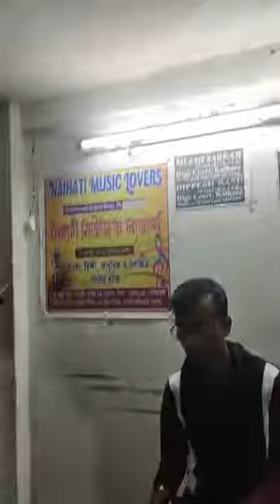Rehearsal of NAIHATI MUSIC LOVERS. Rabi Mondal is Practicing Song.